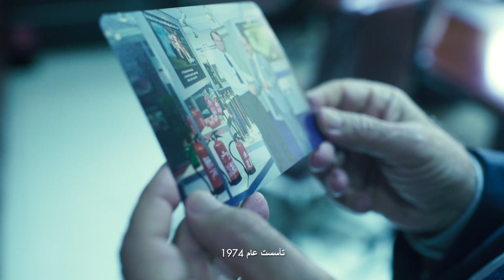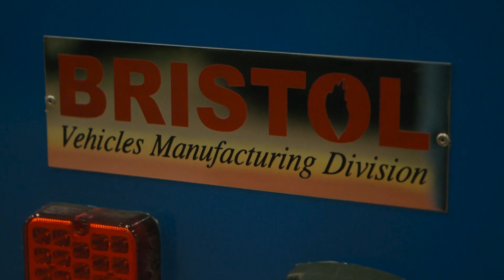A History and Future